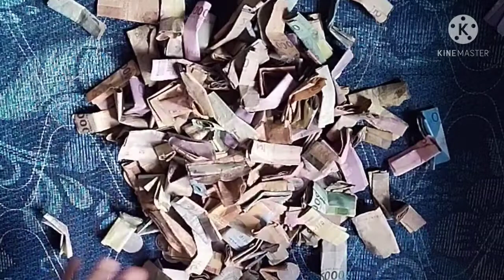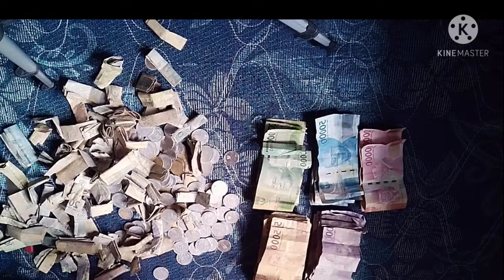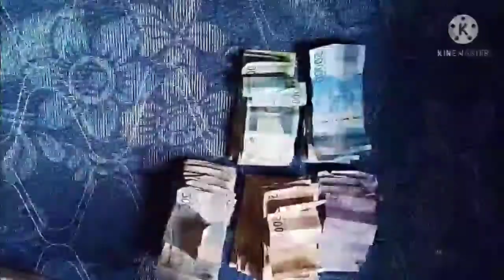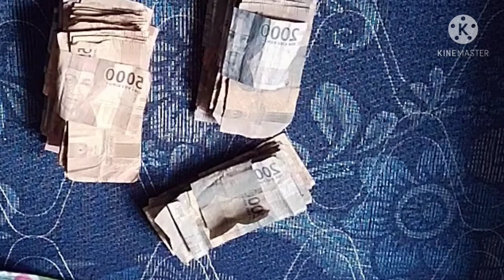buka celengan ayam // banyak duitnya,kegabutan yang haqiqi🍀